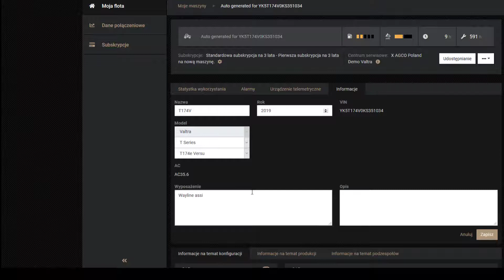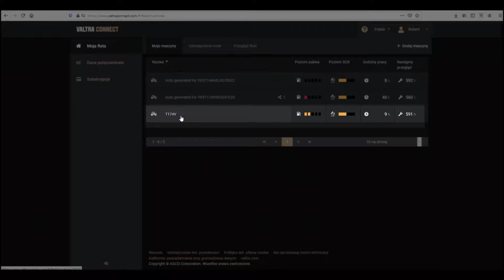Jak zmienić nazwę maszyny w Valtra Connect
Przewodnik prezentuje jak zmienić nazwę maszyny w Valtra Connect

Zapraszam do korzystania z systemu i zapoznania się z innymi przewodnikami oraz stroną